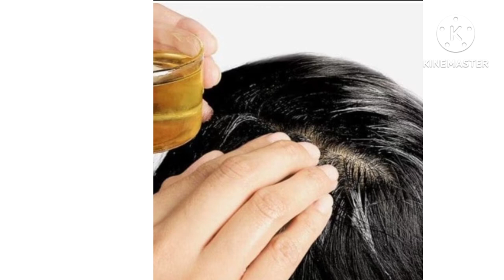15 in 1 Therapy oil bhut sare fayede srif ek tel se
This oil is especially formulated with advance Technology useing invaluable herbs in refiend til oil as per the recognized ayurvedic text it is a highly effective and excellent remedy for falling hair it , pre mature graying, sleepness and headache, it helps in nursing hair follicles and boosting hair growth. this oil is delivers the power full hair.